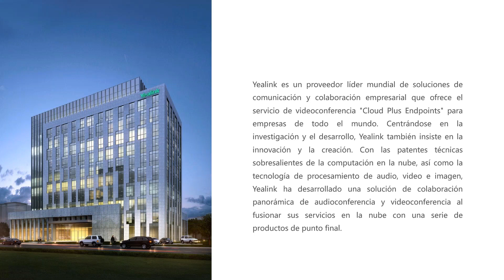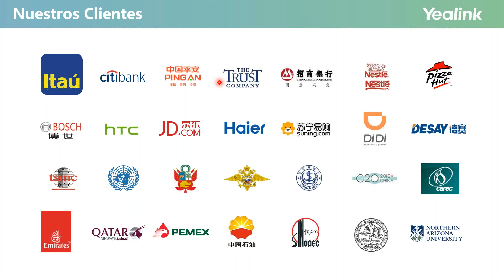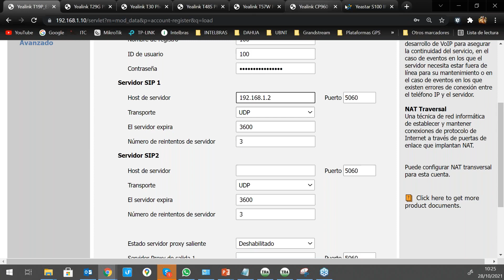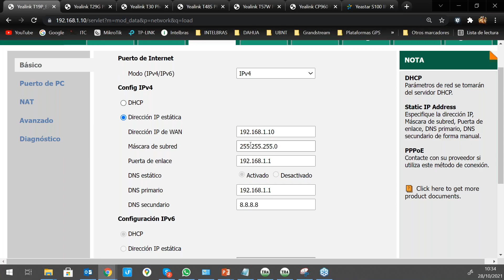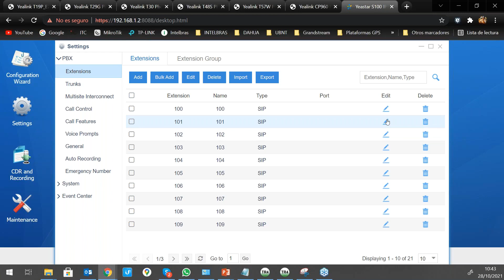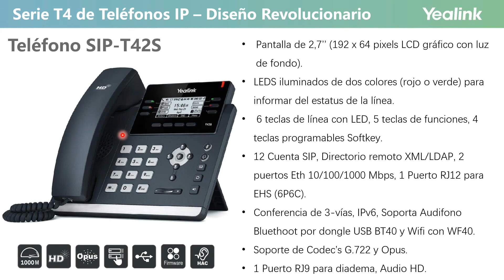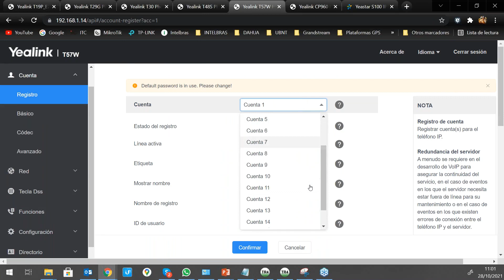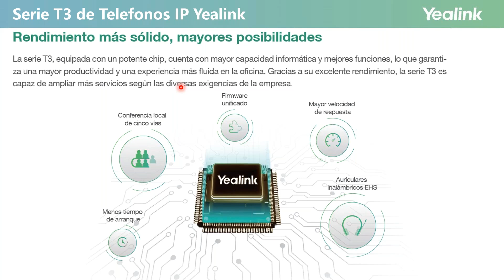CONFIGURACIÓN TELÉFONOS YEALINK CON IP PBX - YEALINK